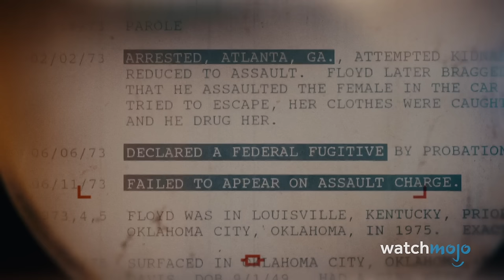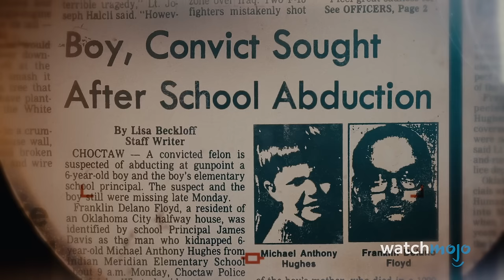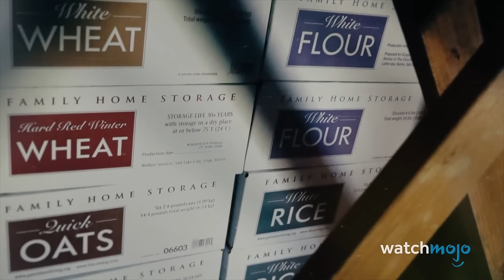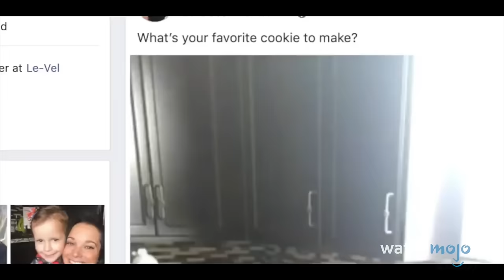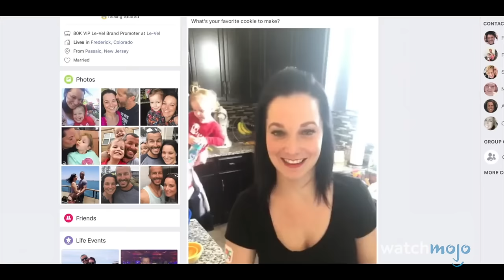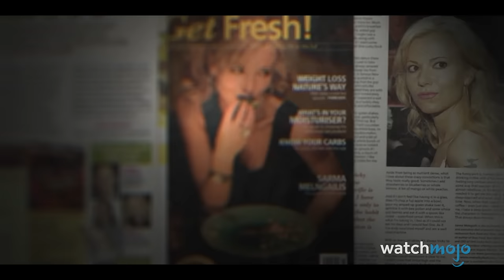Top 20 True Crime Netflix Documentaries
For fans of true crime documentaries, it's hard to top Netflix's selection. For this list, we’ll be looking at the best docu-series and documentary films on Netflix about true crime. If you haven’t gotten around to watching these yet, let this be your spoiler alert! Our countdown includes “The Confession Killer” (2019), “The Tinder Swindler” (2022), “American Murder: The Family Next Door” (2020), “Abducted in Plain Sight” (2017), and more! Which true crime doc had you glued to your screen? Sound off in the comments!